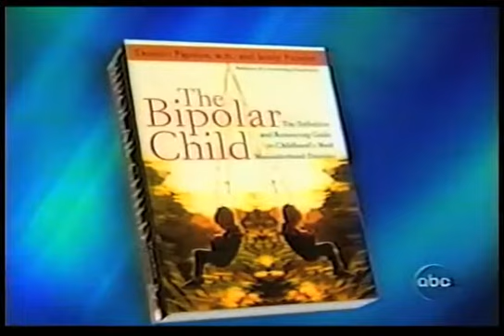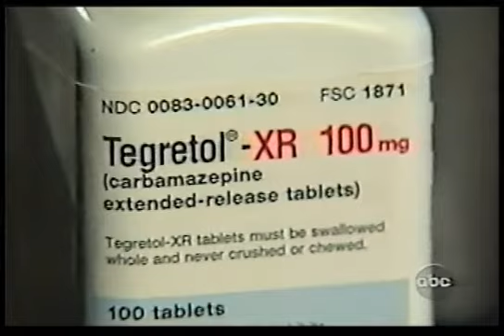20/20 Raging Kids